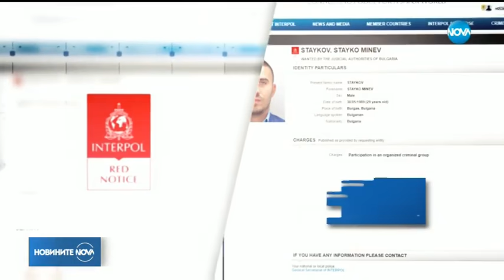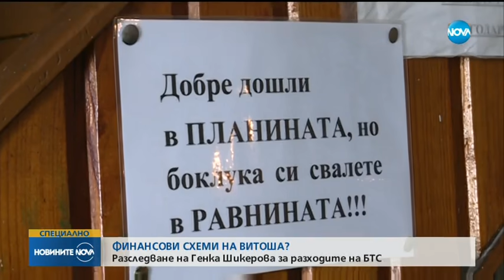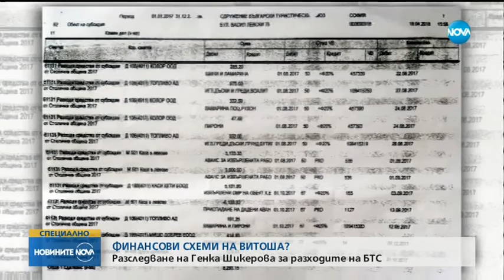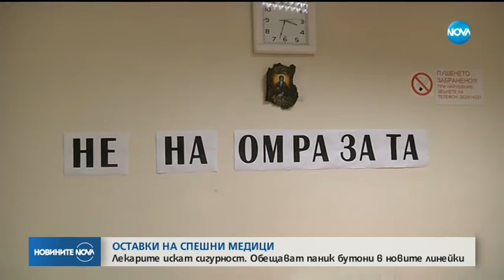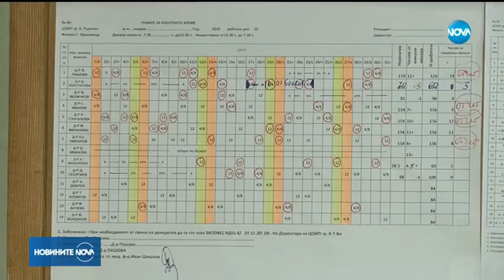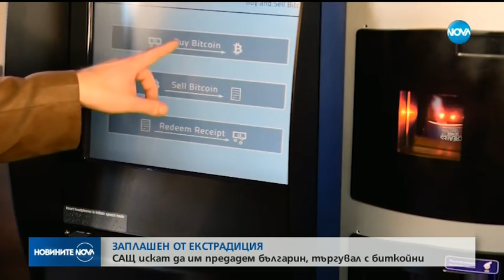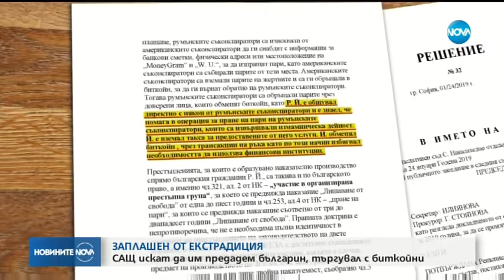Новините на NOVA (28.01.2019 - централна емисия)